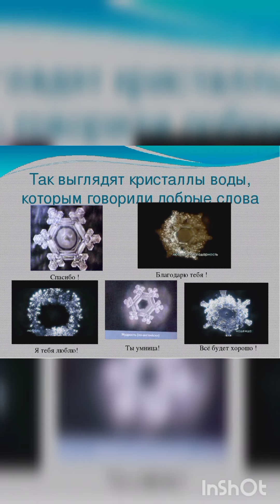КАК ПРЕДОТВРАТИТЬ БОЛЕЗНЬ?! БЕССИЛИЕ ТРАДИЦИОННОЙ МЕДИЦИНЫ!!